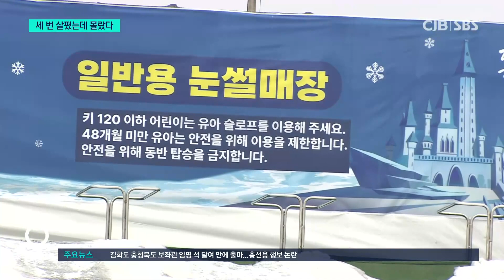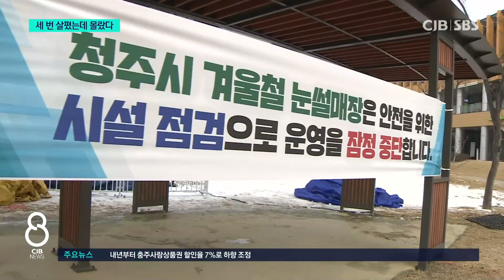세 차례나 사전 점검 하고도 붕괴 못 막아...‘꿀잼도시’ 청주 추진 오점